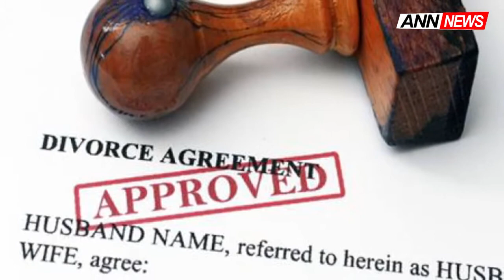दुनिया के अजीबोगरीब कानून, जिसे जानकर हैरान हो जाएंगे आप II ANN News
Asal News